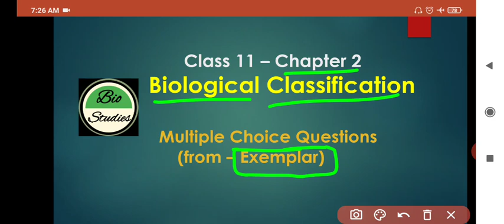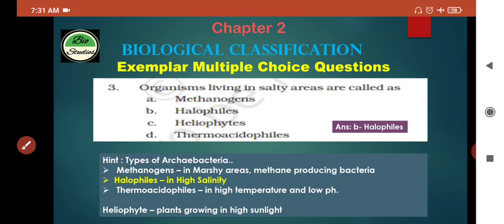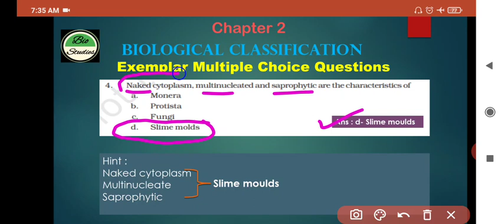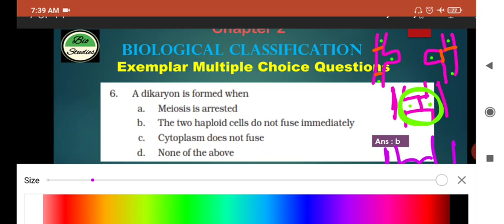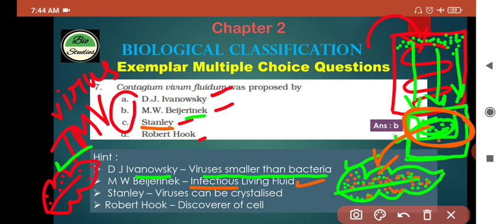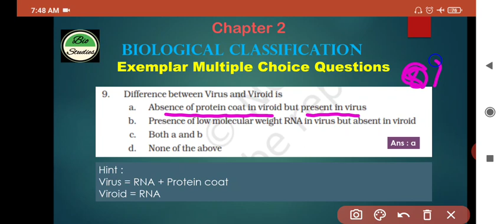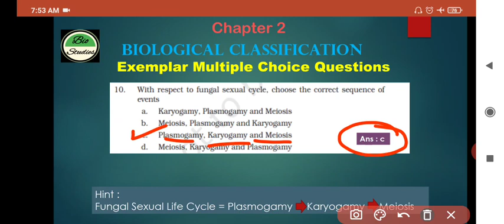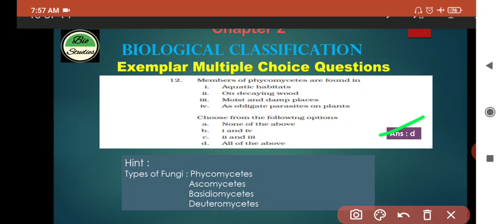Class 11# NCERT MCQs - solved with explanation # Biological Classification